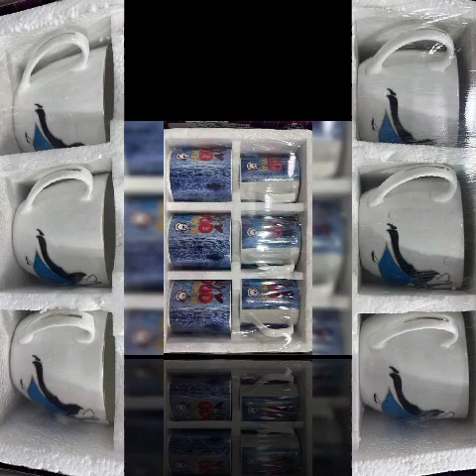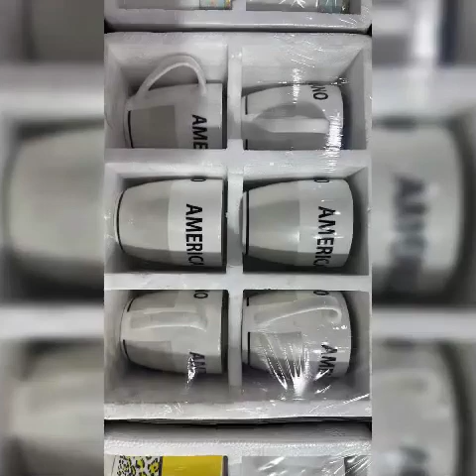Tea cups set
Tea cups set desing#bartan mitti k bartan#cheeni k bartan#